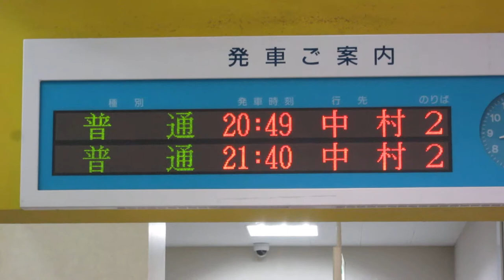土佐くろしお鉄道 宿毛駅 改札口 LED電光掲示板(発車標)